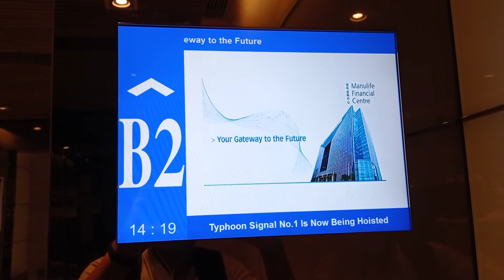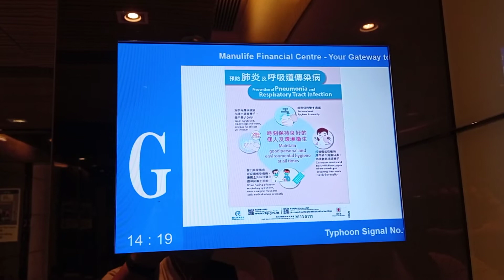觀塘宏利金融中心富士達升降機（3）(通往B區停車場)